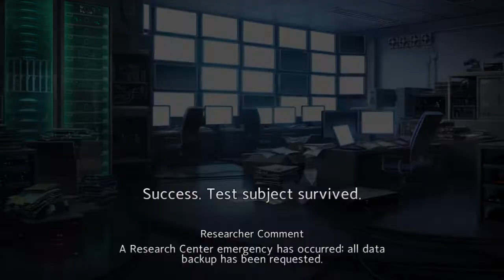[Immortal soul:Black survival] JP-Challenge ranked game Day1.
ได้แค่นี้แหละ หาอาร์เคนไม่เจอ
วันนี้ผมพอแล้วไอสาสสสสส
Play by: VenomStrike , Venom The Envy